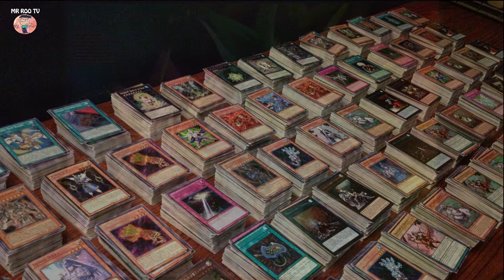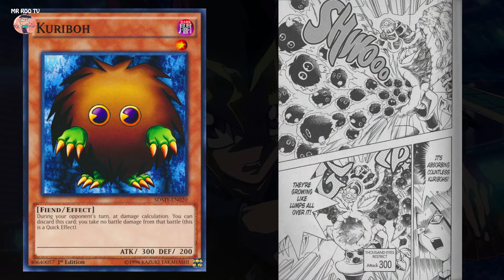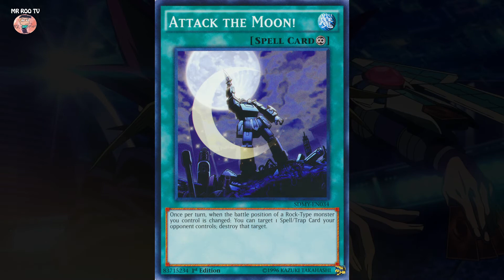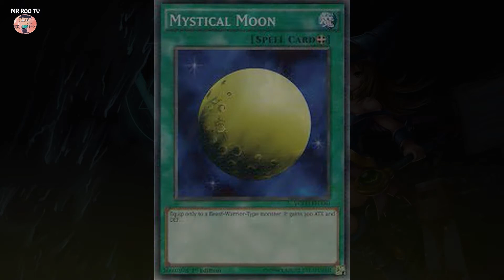เกมกลคนอัฉริยะ : Yugi Oh! การ์ตูนที่รวมไอเดียเกมสุดเจ๋ง!!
เพื่อนๆสามารถหาซื้ออ่านได้ที่สำนักพิมพ์ สยามอินเตอร์ได้เลย
หรือ เข้าไปที่ลิงค์นี้ครับ ^^
หรือติดต่อผ่านเฟสที่นี้ครับ